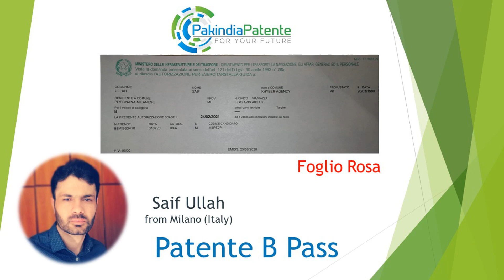✅ WhatsApp: +39 3202280855 Patente B || Urdu || Hindi || Punjabi || Pakindia Patente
Congratulation Saif Ullah From Milano Theory B Pass Pakindia Patente